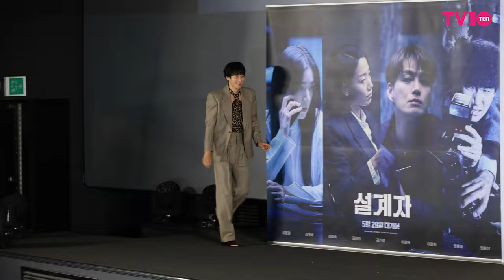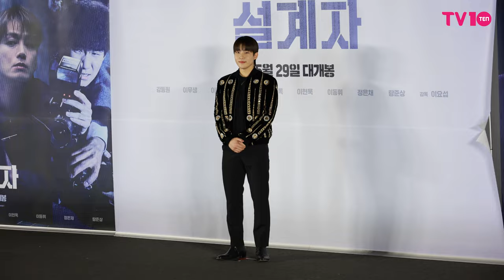완벽하게 설계된 포토타임🩷 I 영화 '설계자' 제작보고회 [4K]